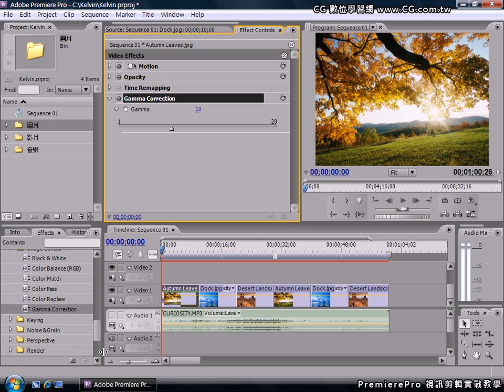Premiere 教學 Vol.16 視訊效果 (Color Correction)